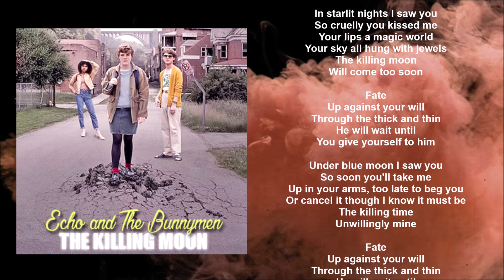Echo & The Bunnymen - The Killing Moon (Lyric video) • I Am Not Okay With This | S1 Soundtrack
I AM NOT OKAY WITH THIS